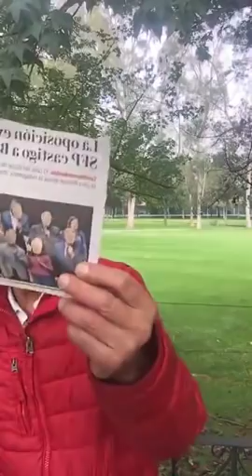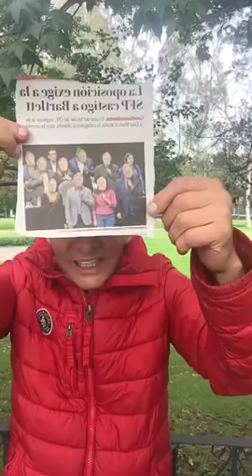Juez Delgadillo Padierna libera a 27 de 32 detenidos en Tepito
Transmisión del 25 de octubre 2019
Facebook Live y Periscope